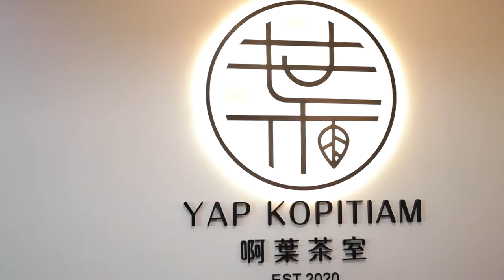Batu Cave 吃了还想再吃Kopitiam